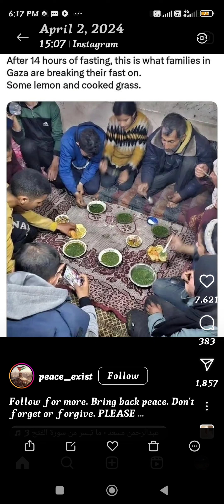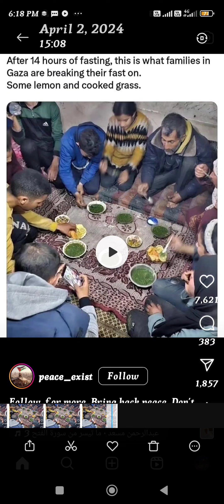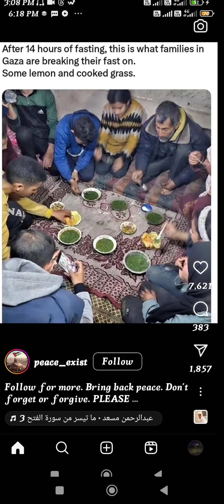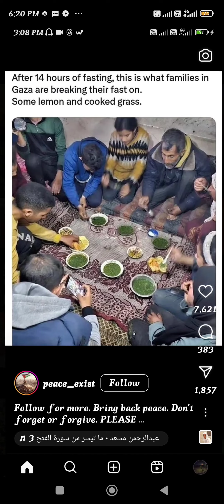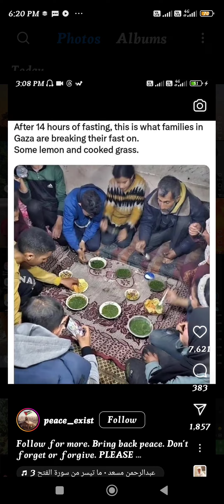3 April 2024